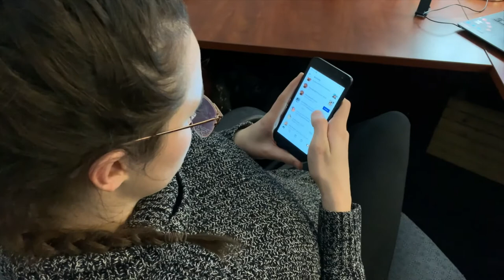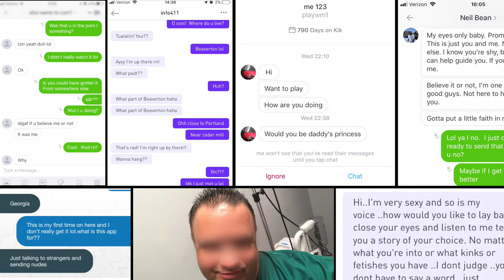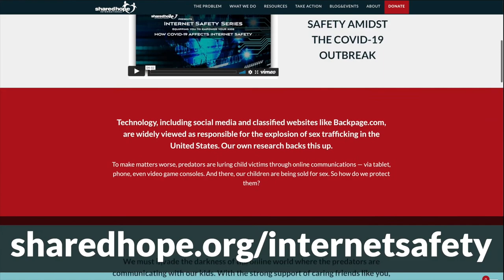Internet Safety, Episode 6: Dangerous Messaging Apps & How To Protect Your Kids